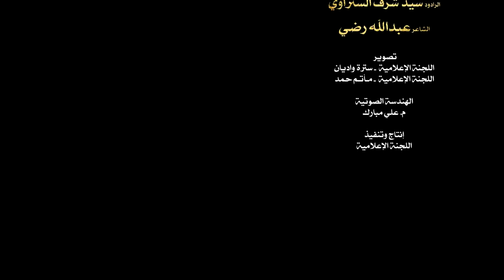بك مفجوعون | يوسف الرومي وسيد إبراهيم الستري وسيد شرف الستراوي - في حق الفقيد العلامة الستري (قدس)